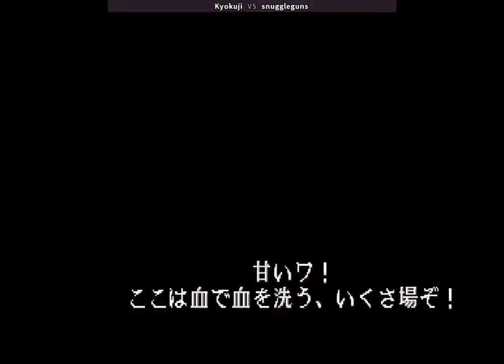Vampire - Kyokuji (CAN) VS Snuggleguns (USA) - July, 2020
Match List/Highlights below:
Matches:
0:03 - Bishamon (K) VS Zabel (S)
6:28 - Bishamon (K) VS Q-Bee (S)
13:42 - Bishamon (K) VS Sasquatch (S)
16:55 - Bishamon (K) VS Lei-Lei (S)
28:10 - Bishamon (K) VS Bulleta (S)
30:30 - Bishamon (K) VS Talbain (S)
38:06 - Bishamon (K) VS Aulbath (S)
39:14 - Bishamon (K) VS Lei-Lei (S)

Highlights:
1:55
20:43
32:02
35:09
40:18
56:17
59:40
1:06:10
1:08:17